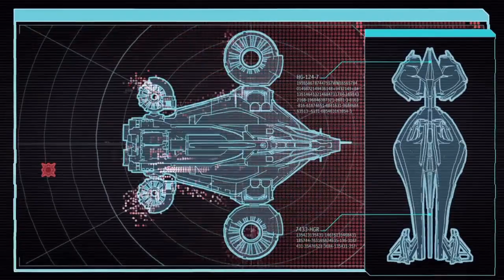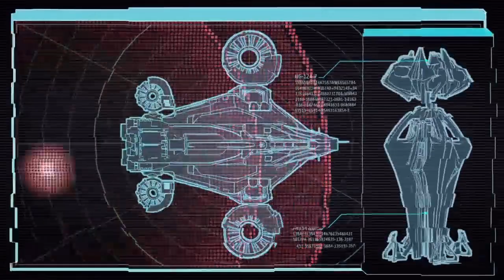XCOM 2 [43] Operation Storm Wheel pt1